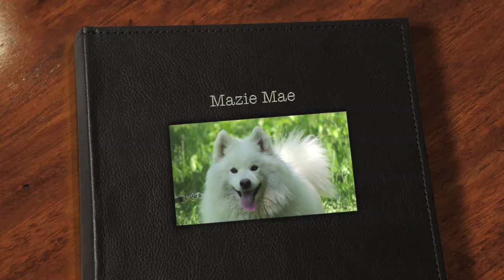Alden's Kennels Dog Boarding & Training Aurora, IL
Why leave your pets at home with the sitter, when you can give them the vacation they deserve at Alden's Kennels Pet Resort serving near and around Aurora, IL. or call .